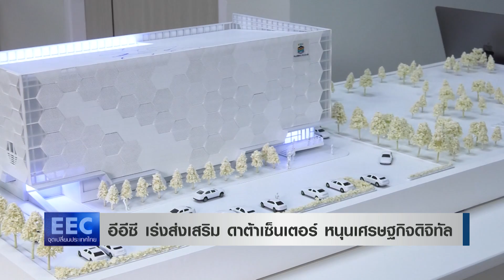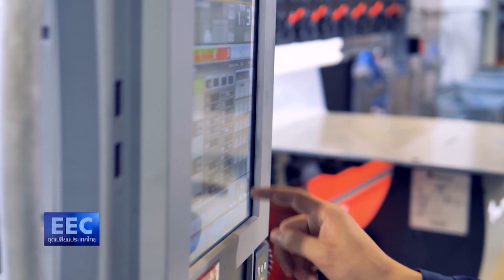อีอีซี เร่งส่งเสริม ดาต้าเซ็นเตอร์ หนุนเศรษฐกิจดิจิทัล l EEC จุดเปลี่ยนประเทศไทย 24 ม.ค.65